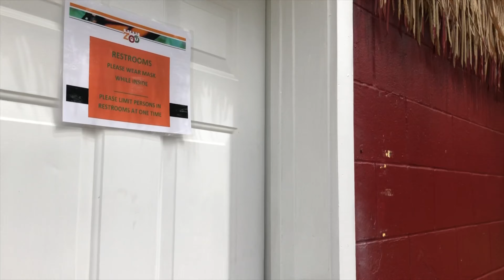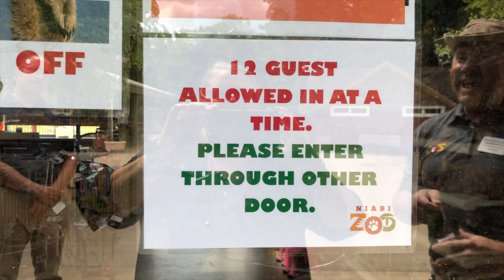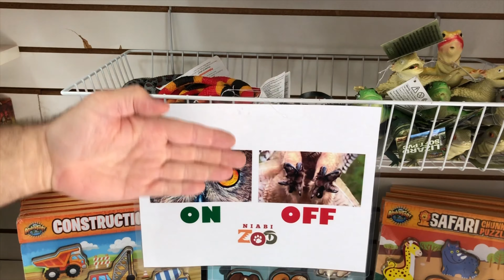Niabi Zoo Reopening Guidelines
We’re excited to welcome you back! To ensure the safety of our guests, animals and staff, we’ve made some important operational changes we’d like to share with you. Together, we can ensure the safety and health of everyone at Niabi…while getting to know the stories, facts and habits of our world's wildlife.